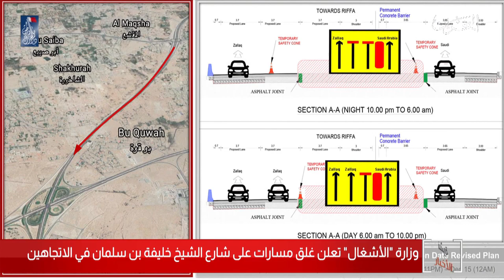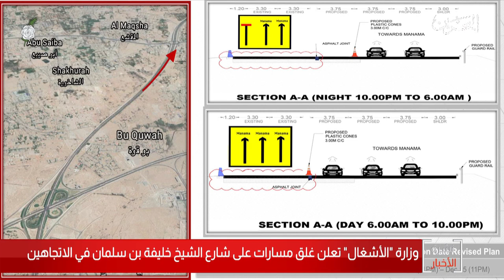البحرين مركز الأخبار : وزارة الأشغال تعلن غلق مسارات على شارع الشيخ خليفة بن سلمان في الاتجاهين